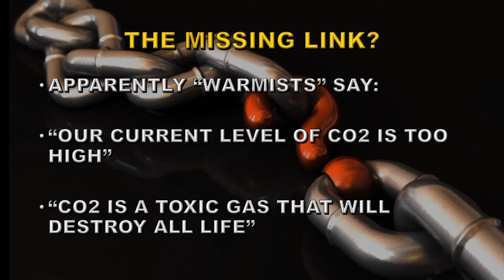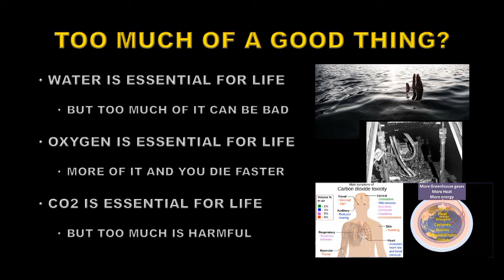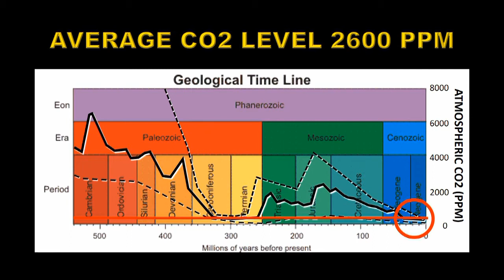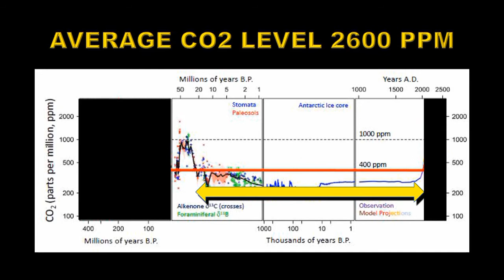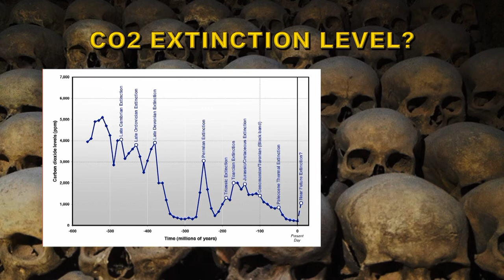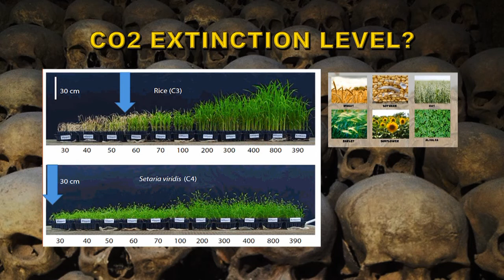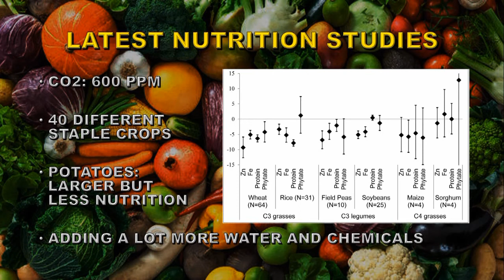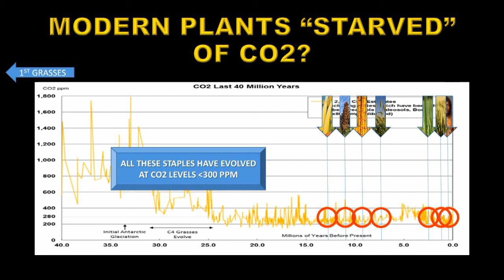CURRENT CO2 LEVELS ARE TOO HIGH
My response to Rod Martin's latest video claiming to expose global warming lie #6: Current CO2 Levels are Too High